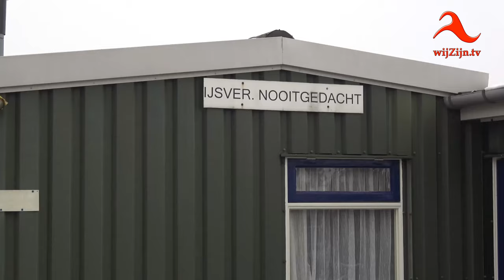Bergentheim: veel werk voor één MOOIE schaatsdag!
De ijsbaan van IJsvereniging Nooitgedacht was geopend op 25 januari 2019, en vervolgens weer dicht vanwege de dooi.
Één dag was er volop schaatsplezier
* Te zien op televisie via wijZijn.tv en via Internet op alle apparaten op of via Instagram.